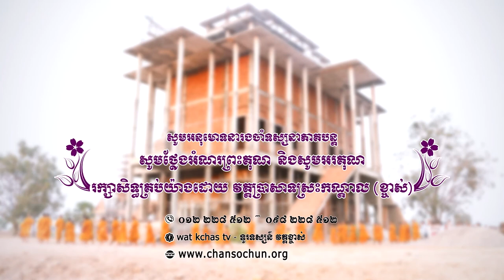ព្រះធម៌ទេសនាប្រចាំថ្ងៃ៦៩វត្តប្រាសាទស្រះកណ្តាល (ខ្ចាស់) ខេត្តបន្ទាយមានជ័យ/Chan Sochun